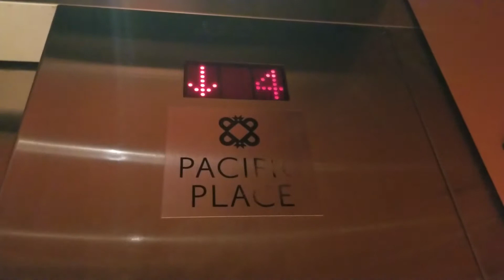1998 Dover Bottom Drive Traction 6th Avenue Parking Elevators @ Pacific Place, Seattle WA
SUPER SLOW AND LETHARGIC DOORS...

Installed 1998